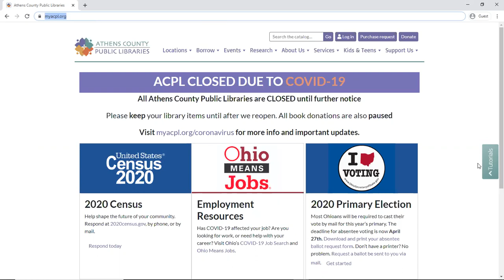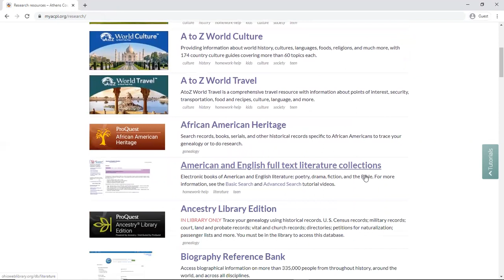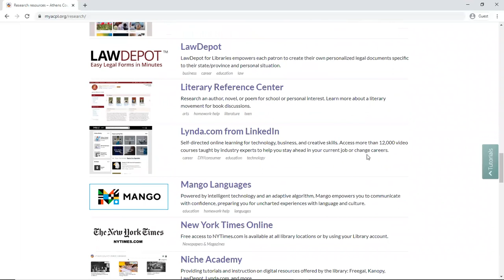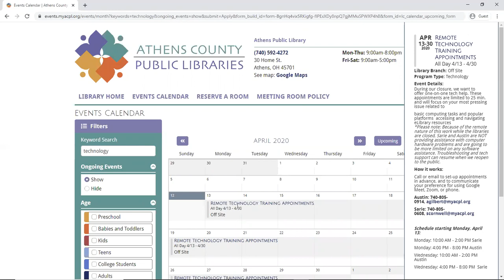Tech Tips: Website and eLibrary Resources Intro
Technology Training Librarian Sarie gives a short overview of some of the most popular online resources we offer, many of which can either be downloaded to a device or streamed on demand, depending on whether you have access to wifi at home. She also covers how to sign up for a remote one-on-one meeting to help you use these resources!

*Remember that during our closure, you can access free wifi from any of our library parking lots or our hotspots in New Marshfield or Amesville.

Athens County Public Libraries. Serving Southeastern Ohio since 1935 with libraries in Nelsonville, Athens, The Plains, Glouster, Chauncey, Albany & Coolville.